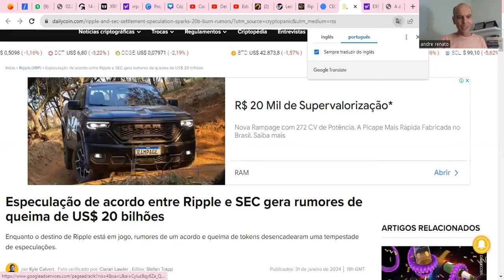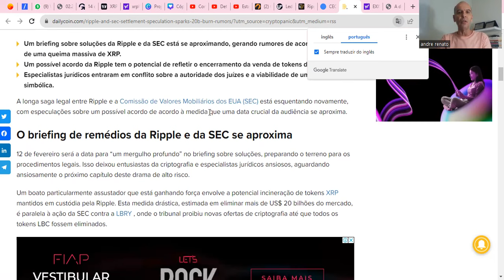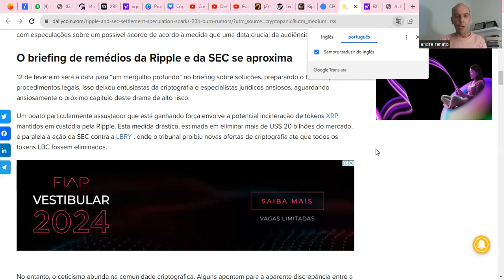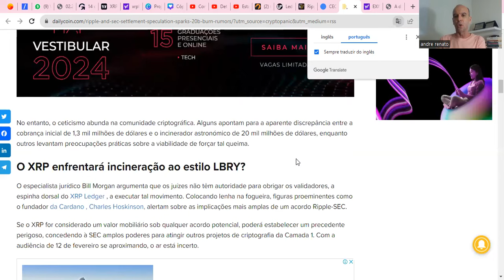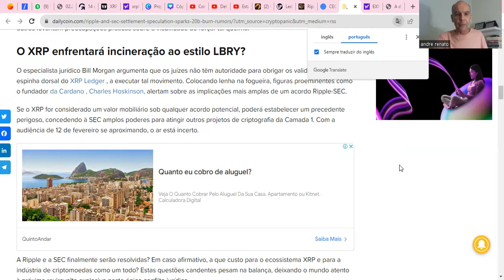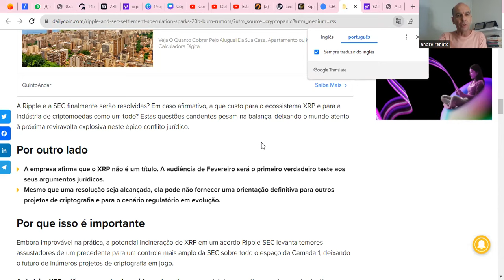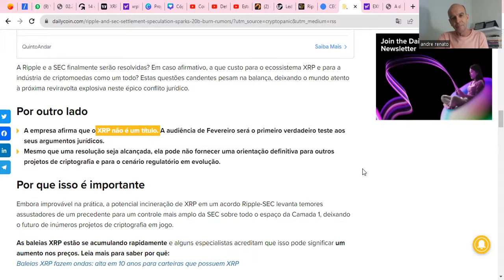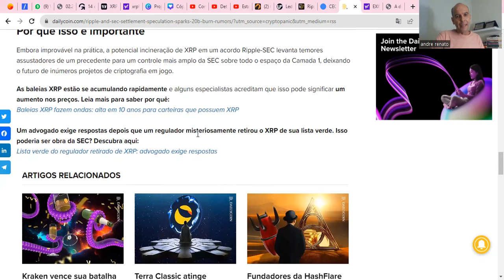💥XRPNEWS - PORTAL XRP - SEC PODE FAZER RIPPLE QUEIMAR 40 BILHÕES DE XRPS?💥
1 - Definição
2 - Propósito
3 - Vantagens
4 - Porque Comprar?
5 - É confiável?
6 - É Tecnológica?

Perguntas do Tutorial Parte 2:
7 - Usabilidade da XRP
8 - Projeção de preço para XRP
9 - Estabilidade do XRP
10 - Futuro da XRP
11 - O Que é XRPL?
12 - Vantagens da XRPL

13 - Melhores Projetos do XRPL
14 - O que é Ripple?
15 - Quem é a SEC?
16 - SEC x RIPPLE
17 - SEC Apela para Suprema Corte Americana?
18 - SEC Apela para Suprema Corte Americana? parte2

19 - SEC x RIPPLE - Acordo
20 - O que é ODL da Ripple?
21 - Vantagens da ODL da Ripple
22 - Parceiros ODL Ripple
23 - ODL RIPPLE x ISO 20022
24 - ODL Ripple & XRP

Boa aprendizagem.

Att,
André Renato
Coach Financeiro